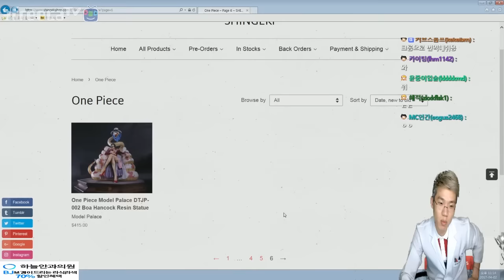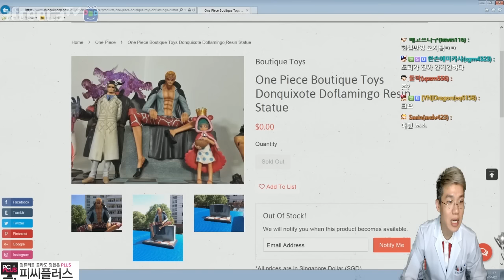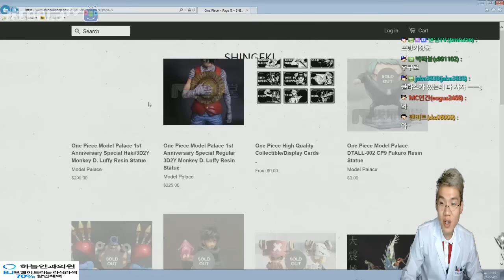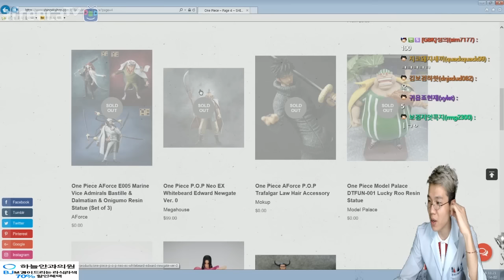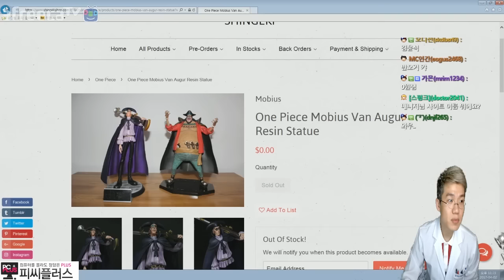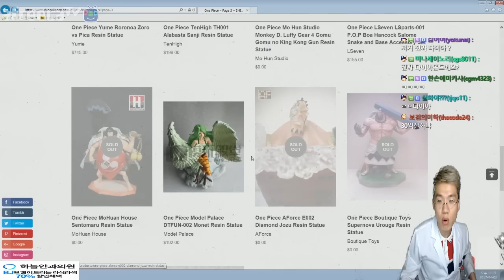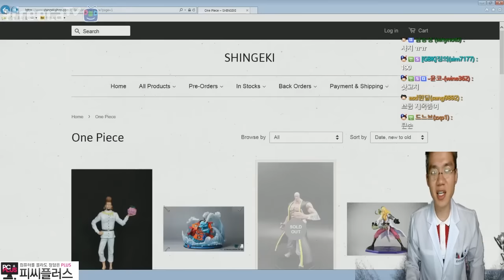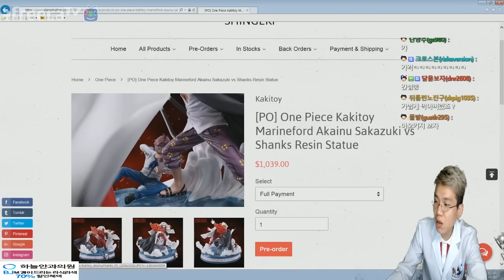보겸 원피스] 초고퀄 엄선된 레어 원피스 피규어들 탐방